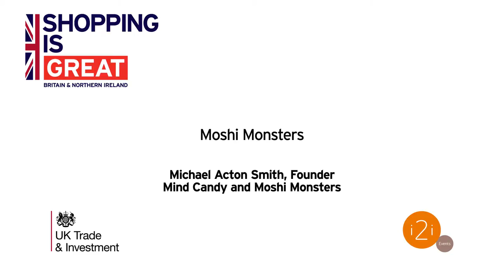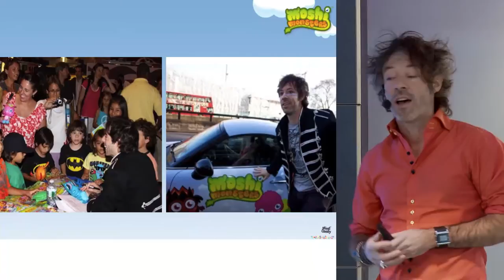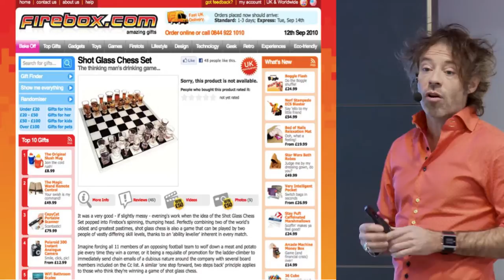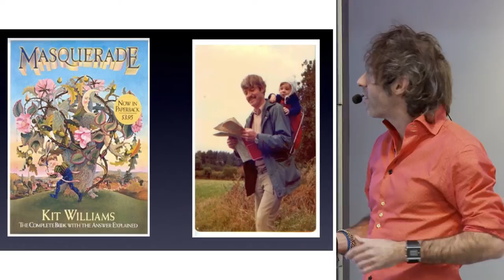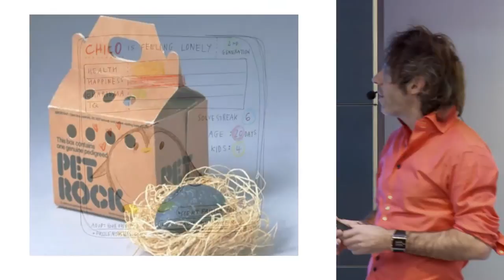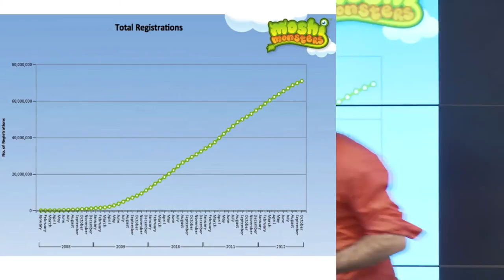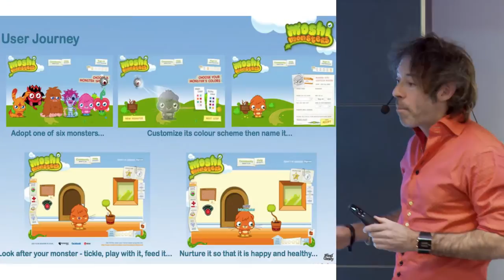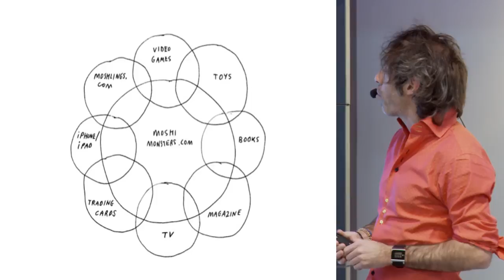UKTI - Founder of Mind Candy Michael Acton Smith: The Moshi Monsters Story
The Firebox and Moshi Monsters story. Michael Acton Smith OBE - founder of Mind Candy - delivers his keynote on the lessons learned during his time as an entrepreneur.

Key Takeaways:

- How to take a retail business from the UK into the global economy
- The power of an interesting story
- It's alright to fail, as long as you fail fast
- If you can make learning fun you can change the world
- Think big and have a huge vision - what are the next steps for your brand?

For more information about UKTI and how they can help internationalise your business.